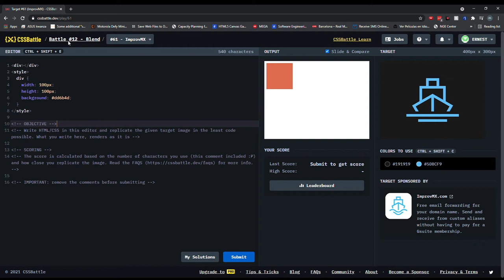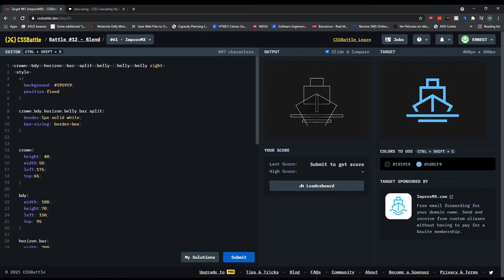CSS Battle 61 ImprovMX